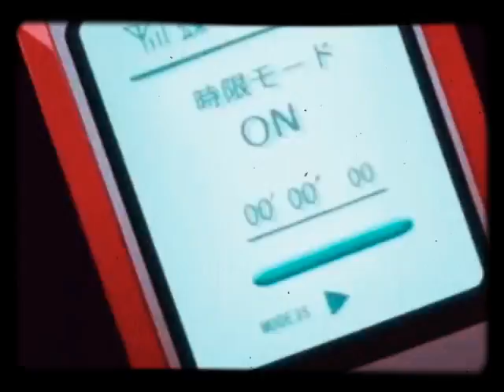welcome to my mind now try to understand it if you can before judging me.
you do not know me.
so shut up. thank you!

to my loyal subscribers thank you, and people that enjoy for real my channel i love you from the bottom of my blue heart! now to the haters a big big thick dick in your ass! for not saying butthole.
see i said! : D

(tradução em pt br)
você não me conhece. então cale a boca...

obrigado! aos meus inscritos leais
obrigado também as pessoas que curtem de verdade meu canal eu te amo do fundo do meu coração azul! agora para os inimigos um grande pau grosso na sua bunda! para não falar cú.

pronto falei : D